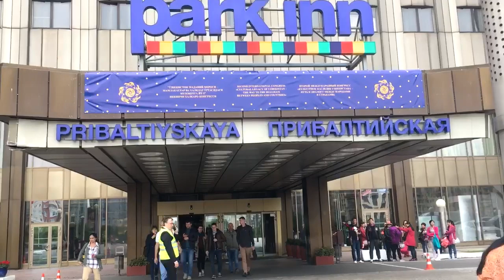Тошкентда диплом олиб, Россияда ошпазлик қиляпман" - BBC Uzbek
Санкт-Петербургдаги бир нуфузли меҳмонхонада 500дан зиёд ўзбекистонлик меҳнат мухожирлари ишлайди. Ошпаз, фаррош, идиш ювувчи, официант каби турли касблардаги бу мигрантлар воситачи фирма орқали ишга қабул қилинган.

Шаҳрисабзлик Ғайбулла Тошкент Давлат Техника университетини тамомлаб, аввалига Ўзбекистонда ишлаган. "350 минг сўм ойлик... Боламга етадими, ўзимгами?" дейди у. Етишмовчилик сабаб Россияга ишлашга келган ва ҳозирда меҳмонхонада ошпазлик қилаяпти.

Ғайбулла ҳамроҳлигида меҳмонхона ошхонасининг бир қисмини кўрдик. Залда ишловчилар кун бўйи тик оёқда, ичкаридагилар эса кунига 12 соатлаб маиший техникаларнинг шовқини остида ишлайди.

Меҳмонхонада ишлаётган жиззахлик 20-25 ёшли ўзбек йигитларнинг барчасида ўзига яраша тарих бор. Аммо Россияга келишларининг асосий сабаби битта - Ўзбекистондаги ишсизлик, ҳамда... тирикчилик.